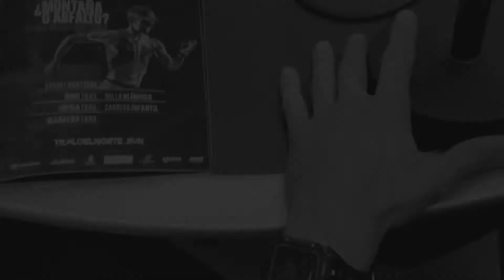David del Toro: "La Avis Trail del Norte trae este año importantes novedades"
Nuevas distancias y modalidades y la incorporación de la posibilidad de utilizar el GPS por parte de los corredores, forman parte de esta prueba que en esta ocasión contará con la participación de 850 atletas. Estas son las novedades que presenta en la edición de 2018 la Avis Trail del Norte que contará con la participación de unos 850 atletas.

David del Toro y Sonia Viera, miembro de la organización y concejala de Deportes del Ayuntamiento de Arucas, ofrecen la última hora de esta prueba, considerada como una de las más duras de GranCanaria, en el programa LasMañanasDeArucas de RadioArucas.

Este año la empresa organizadora, Endorfínate, ha querido ampliar las pruebas de la Trail para fomentar e impulsar la participación y que aquellos atletas que aún no se atreven a correr una carrera no tengan excusas. Avis Trail del Norte cuenta con la colaboración del Ayuntamiento de Arucas, Club de Atletismo Carucat, La Isleña y Bandama entre otros.